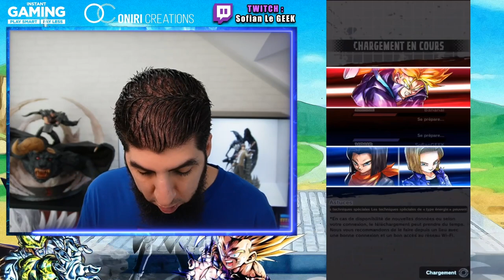C'EST CHEATÉ CETTE TEAM !!! DB LEGENDS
J'ai joué une Team sur le jeu DBLegends que je trouve trop Cheaté !